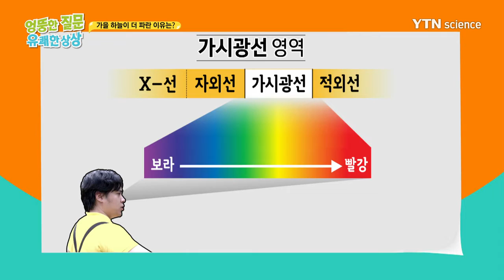[엉뚱한 질문 유쾌한 상상] 가을 하늘은 왜 더 파랗게 보일까? / YTN 사이언스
천고마비의 계절, 가을!

그런데 가을이 되면 왜 유독 하늘이 맑고 푸르른 걸까?

청명한 가을 하늘에 담긴 과학

'엉뚱한 질문 유쾌한 상상'에서 만나보세요!